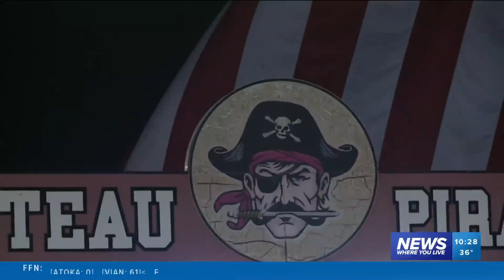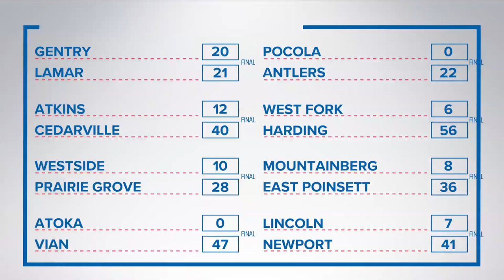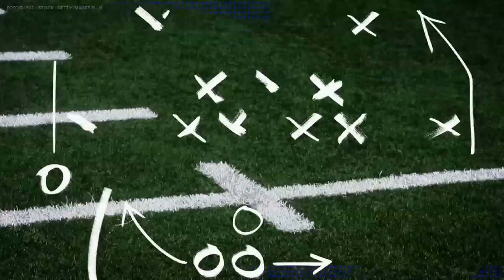Football Friday Night: Week 11 | Nov. 12, 2021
Playoffs! Playoffs! Playoffs! It's our favorite time of year. Don't miss any of the action from this week's Football Friday Night.